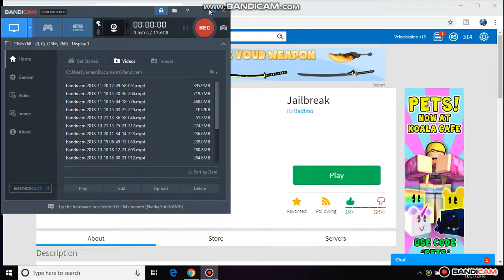Jailbreak with glitches and bought rocket luancher